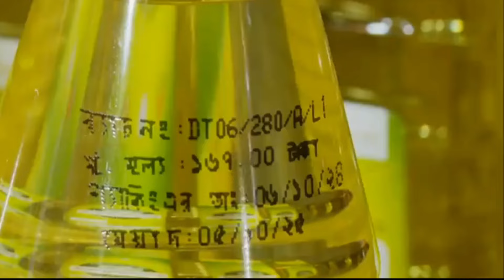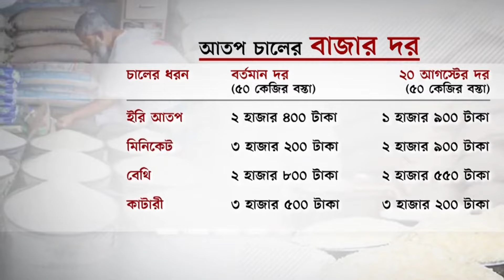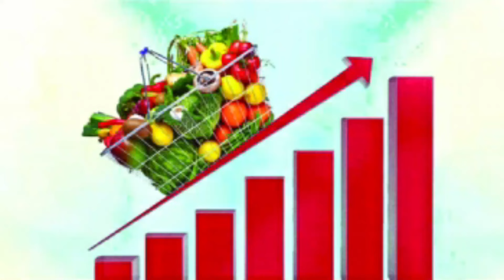ও মাইগো মাই_দ্রব্যমূল্যের উর্ধগতি নিয়ে সিলেটী নাশীদ_Khayrul Bashar Delwar_KBD Media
দ্রব্যমূল্যের উর্ধগতি নিয়ে সিলেটী নাশীদ ২০২৪

Lyrics & Voice :
Khayrul Bashar Delwar.

Record Levle:
KBD Media Home Studio.

Gfx, Audio & Video Edit :
Khayrul Bashar Delwar
(Director Of KBD Media)

Published By:
KBD Media (Youtube Channel)

★ নামাজ ১
Link: https: //youtu.be/k9x6hLZ3-v0

তাছাড়া আমাদের ফেইসবুক পেইজেও লাইক করতে ভুলবেননা কিন্তু।

More Useful Links :
Visit KBD Media Youtube Channel :
   / kbdmedia​

Our New Channel "Golla De"
   / gollade​

** ANTI-PIRACY WARNING ** This content is Copyright to KBD Media !

সতর্কীকরণ!
এই চ্যানেলের সকল কনটেন্টস KBD Media কর্তৃক সর্বসত্ত্ব সংরক্ষিত। ইউটিউব বা অন্য কোথাও রি-আপলোড আইনত দণ্ডনীয়। অন্যথায় কপিরাইট স্ট্রাইকের ফলে কারও চ্যানেল বা অন্যান্য সোশ্যাল মিডিয়া একাউন্ট ক্ষতিগ্রস্ত হলে এর দায় আমাদের নয়। আশা করি মূল ভিডিও লিংক শেয়ার করে সহযোগিতা করবেন। জাযাকুমুল্লাহ।